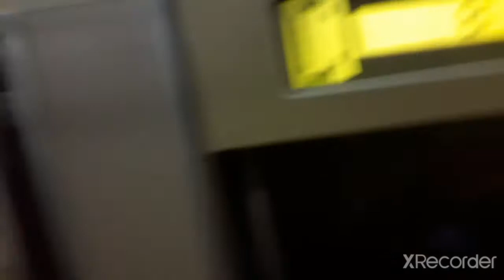C train(Local track) ride from Shepherd ave to Broadway Junction+ More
Instagram Foreverbadassforlife
Gaming channel LibraGamer 2000